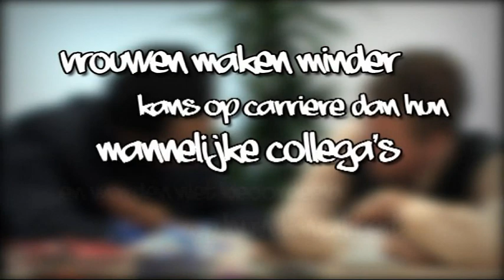Sexy chick gespot bij stoplicht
Op weg naar hun werk zien 2 jongens een chicky in in de wagen naast hun bij het stoplicht.
Filmpje over sekse discriminatie